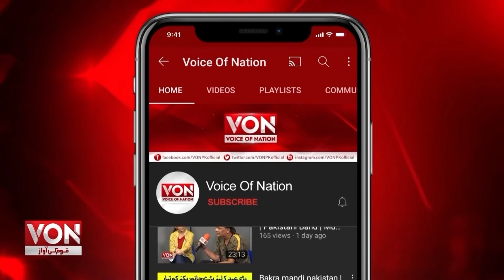Last message of Shaheed Lieutenant General Sarfaraz Ali